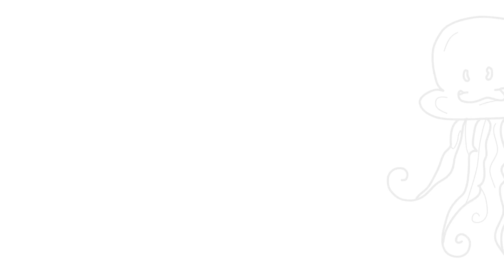easily step by step guide, learn how to draw an octopus for kids| how to draw a cute octopus 🐙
Draw like artists
In this video I will show you how to draw a  cute octopus  🐙

So take your
marker and draw with me

Welcome to artist hands channel and colorful and beautiful world of painting with me. 🎨

ere are some references videos  📹

I'm sepideh I'm so interested in painting.i put amazing videos about word or sometimes cartoon characters in artist hands channel every days to show we can draw so easily.please subscribe artist hands channel to see my new videos.

If you like this video, share it with your friend's and follow artist hands channel

Tanks for watching artist hands channel video. I look forward to seeing you in future videos.

Step by step tutorial on how to draw octupose

 Octopus  🐙 drawing tutorial

step_by_step tutorial octopus  🐙
 drawing

Easy drawing a octopus  🐙
Children drawing a octopus  🐙
Step by step drawing a octopus  🐙

how to draw cartoon character
octupos, numbers,animals,birds